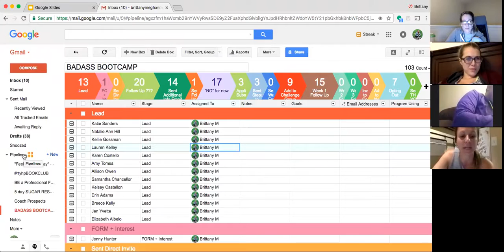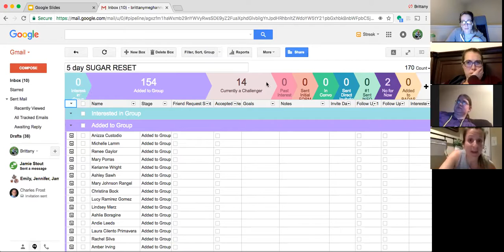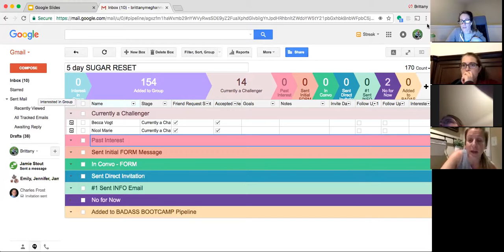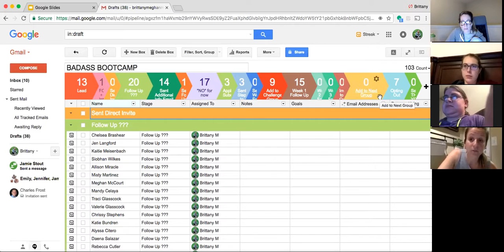Happy & Fit 2.19.2017: Being a CEO with your CHALLENGE GROUPS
Guest Speaker: Lifetime Diamond Coach, Brittany McMillan